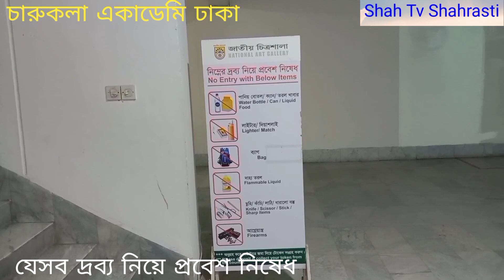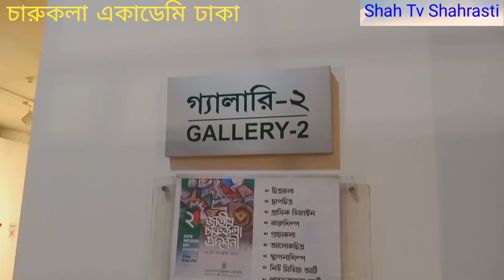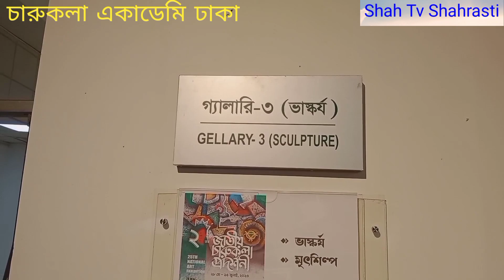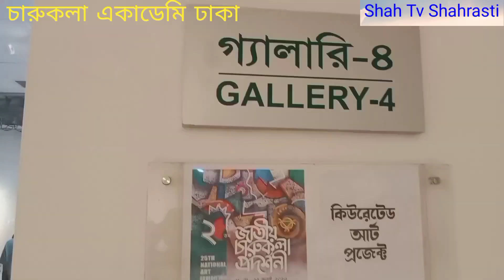শিল্পকলা,চারুকলা একাডেমি ঢাকা, প্রবেশ করে কি দেকলাম।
চারুকলা একাডেমি ঢাকা,প্রবেশ মুল্য ফ্রি, ভিতরে প্রবেশ করে কি দেকলাম। আপনারা ভিডিওটি দেখে বুঝতে জানতে চেস্টা করুন, গ্রামবাংলা নানাহ শিল্পকর্ম এবং অতিতের হারিয়ে যাওয়া বাংলার নানাহ নিদর্শন  দেখার মাজে, বিবাহের জন্য পাএ পাএি দেখা,প্রিয়তম বা তমা তাদেরও একটু নিরাপদ আলাপ ঘুরাফেরার অভয় স্থান।  আমার ক্যামেরার চোখ অনেক কিছু হতে কিরত রেখেছি।